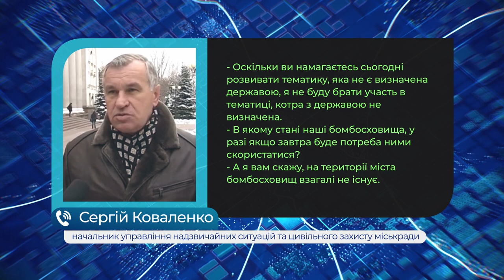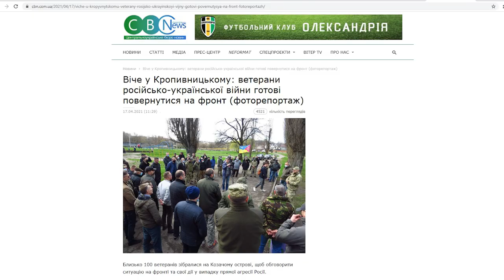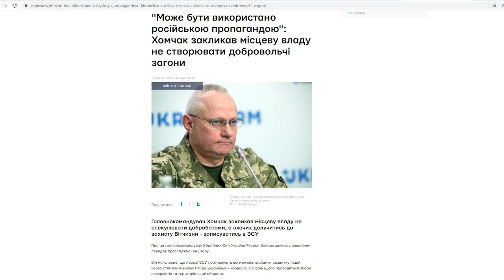Якщо завтра війна: чи готова Кіровоградщина? | ток-шоу «Просто - не просто» | телеканал Вітер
Стільки російських солдатів не було біля наших кордонів з 2014 року, мало того - військової техніки: танків та кораблів. Загроза удару з трьох напрямків, нові жертви й загострення на Донбасі не один тиждень бентежить всю Україну. Цього разу Росія заявила про відведення військ, та чи варто вірити ворогу?

Саме тому цей випуск не про Великдень, а про війну. Що робити, якщо Росія почне повномасштабне вторгнення? Чому Кіровоградщині не варто розраховувати на те, що «нас це омине, бо ми не прифронтова зона»? І як можна підготуватися до такого сценарію вже зараз? Про це говоримо у ток-шоу «Просто - не просто».

Гості програми:

- Андрій Бойко, ветеран війни на сході;
- Андрій Богданович, блогер, журналіст;
- Микола Ржепецький, заступник військового комісара - начальник сектору, полковник.

Дивіться програму щоп’ятниці о 19:15 на телеканалі «Вітер».